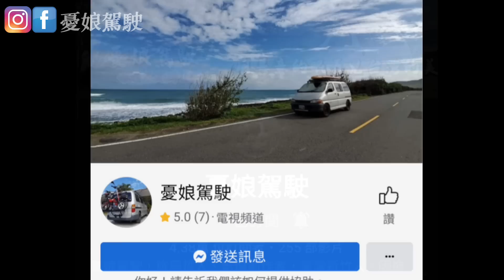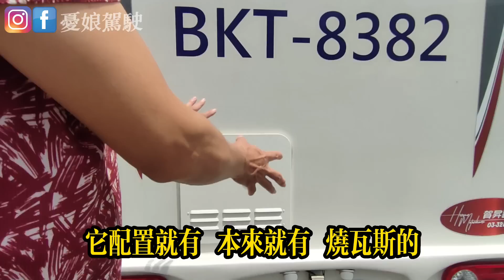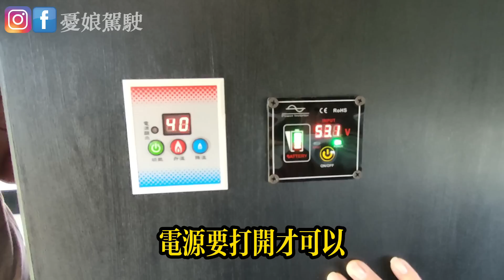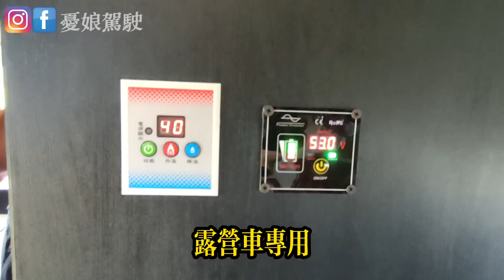260萬買兩房移動的家【休閒風自走式露營車開箱】高房價不買房｜現代PORTER底盤｜露營車DIY｜車中泊《憂娘駕駛Outdoor》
這集要分享在路上巧遇的桃園粉絲阿陞，陪伴他「追夢的家」。夜市職人因疫情讓生意大受影響，剛好入手移動的家，可以陪他轉換心境，重拾面對挑戰的勇氣 ！

🔔《憂娘駕駛Outdoor》提醒您
1.本頻道純分享車主作品及戶外活動資訊，僅供參考。
2.改裝車輛請注意行車安全及遵守交通管理及監理單位等相關規範。
3.本頻道不負責任何人與商家之間的交易。。任何與商家交易事項，請直接與商家客服聯絡。本頻道不參與及協助任何消費者與商家之間的交易。
🔔《著作聲明》
本影片未經著作權人的授權，不得任意複製、下載及商業目的等行為。《著作權法》第22條和第26條之1的規定。

👉露營車系列採訪
260萬買兩房移動的家【休閒風自走式露營車開箱】現代PORTER底盤｜小霸王露營車
T4裝大金冷氣夏天正午吹到冷 【40萬DIY露營車｜前座變單人房】全家5人幸福出遊

85萬擁有移動式小城堡【可睡5人｜驗車無煩惱】超溫馨美式鄉村風｜可樂屋四代
5分鐘輕鬆成家【免改車直升露營車｜超輕量車頂帳】驗車免拆，全家出遊無負擔
素人改車空間極致運用【得利卡4WD打造竉物的家】屏東0元沖澡泊點｜福特旅行家睡6人
TOYOTA Hiace素人改車【超便宜百變床椅｜VW福斯T4電力系統工法】露營車改裝大會師4
低成本高CP露營車【TOYOTA Hiace時尚鄉村風｜VW福斯T5】露營車改裝大會師3
6萬元打造輕旅露營車【山友手工改車經典｜特斯拉車宿煮食神器】露營車改裝大會師2
素人漁夫DIY地中海風情露營車【TOYOTA Hiace車泊改裝全攻略】單人女子創意車泊｜露營車改裝大會師1
露營車DIY創意大集合【香港美學工業風｜變型小金鋼｜15噸移動式別墅】SUPER♥車泊1